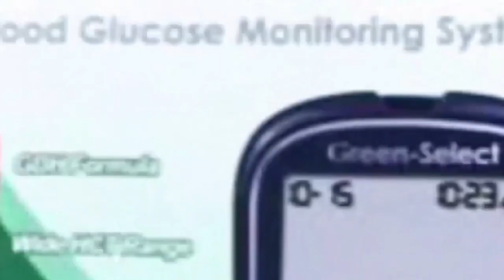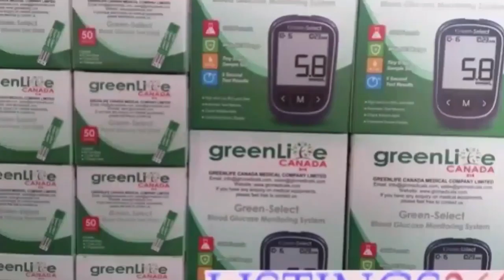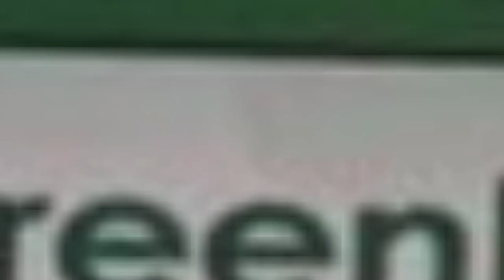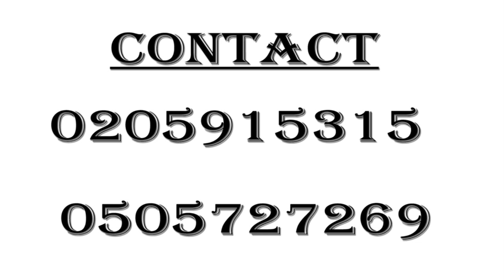Troubles In Nigeria Music Too? Davido`s Artiste Yonda In Some Damning Revelations In Ghana